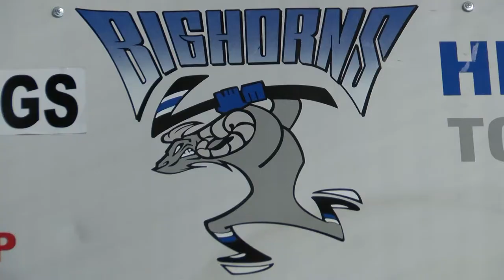The Helena Bighorns return experience for trimmed down season